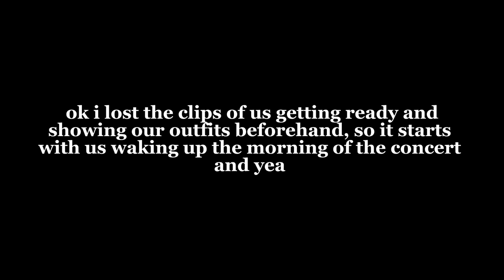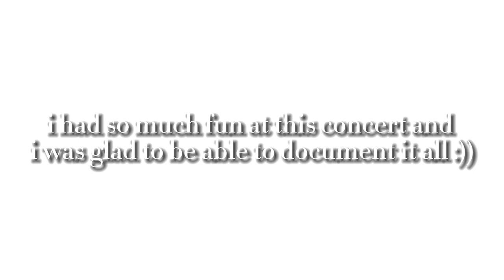portals tour VLOG! | phoenix AZ | 6-12-23 | brooklyn napier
i really hope this doesn’t get copyrighted 😭

if you have any questions about the show i’ll be happy to answer :)